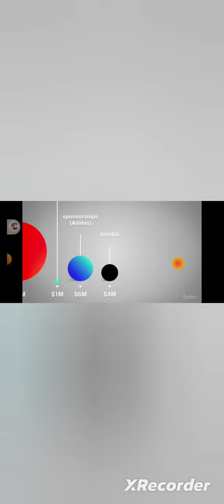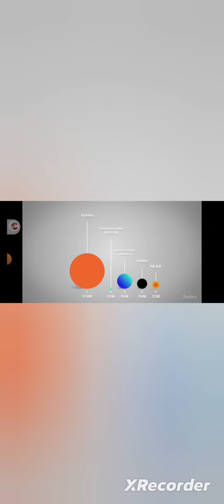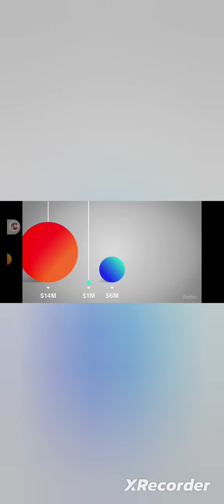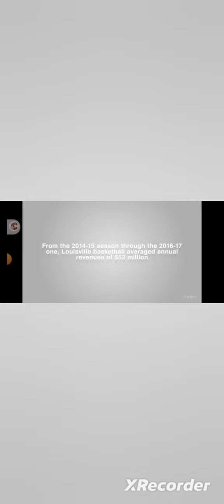Kentucky senator Rand Paul what's Congress Target collegiate athletes NIL money black youth economic